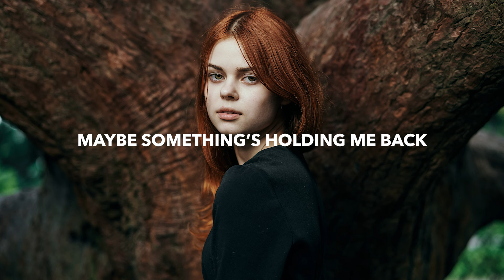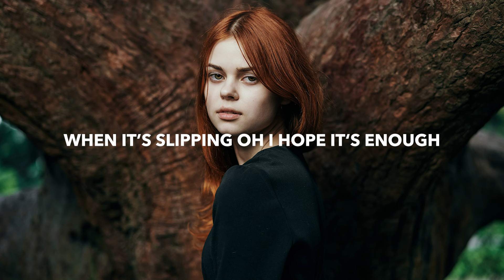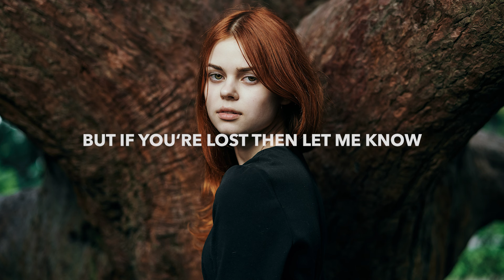Alok, The Chainsmokers & Mae Stephens - Jungle (Lyrics)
🎵 Genre: Techno / Pop
💽 Label: B1 Recordings

🎤 Lyrics: Alok, The Chainsmokers & Mae Stephens - Jungle
I'm out feeling lonely again
Am I too scared, scared of letting you in
Keep on hoping that you stay till the end
Even when I hide

Maybe something’s holding me back
Oh maybe I just like it like that
Keep on hoping one day you’ll understand
When I‘m not making sense

I got a jungle in my heart
When it gets wild when it gets dark
Yeah, only you know where to go
But if you‘re lost then let me know

I wish I knew you from the start
It never feels like you‘re that far
From the jungle in my heart

I don't ever stop believing in us
Try my best to hold onto what we got
When it’s slipping oh I hope it‘s enough

🔥 Songs you will also like based on this track:

📸 Photo from Adobe Stock